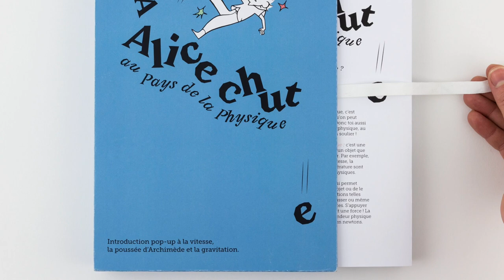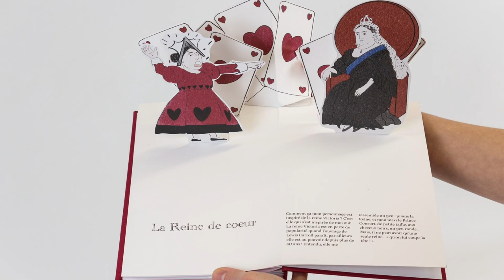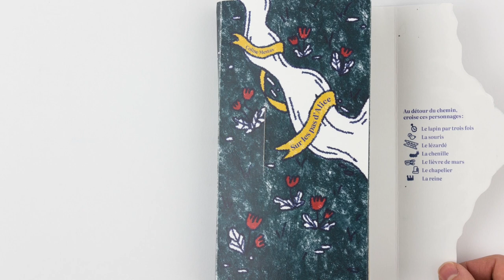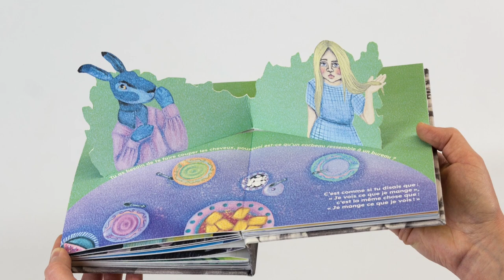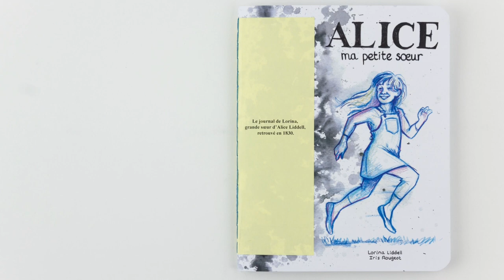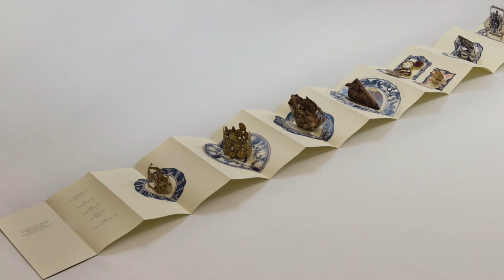Didact'alice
Ces ouvrages ont été réalisés d’octobre à décembre 2022 par Marie-Ange Balli, Meredith Davoust, Charlotte Decombecque, Margaux Caulin-Recoing, Tiphaine Derrey, Laurine Dicop, Caroline Leclère, Coline Mestas, Marine Monseux, Estelle Pocino, Emma Prieur, Emilia Rosset, Iris Rougeot, Ruheng Wang, étudiantes et étudiants de l’atelier de Didactique visuelle de la HEAR, dans le cadre du projet Didact’Alice, encadré par Olivier Poncer, Olivier-Marc Nadel.
Ces ouvrages proposent une lecture contemporaine, didactique, analytique ou ludique, de l’ouvrage Les aventures d’Alice au pays des merveilles de Lewis Carroll.
Nous tenons à remercier pour leurs apports historiques et documentaires : Thérèse Willer, commissaire de l’exposition Illustr’Alice et conservatrice honoraire du Musée Tomi Ungerer et Martine Debaene, chargée des publics aux musées de Strasbourg.
Nous remercions également Ju-Young Kim et Lea Hussenot-Desenonges de l’atelier Livre, Pierre Speich de l’atelier numérique, Olivier Beiger et Bernard Bleny de l’atelier sérigraphie de la HEAR.